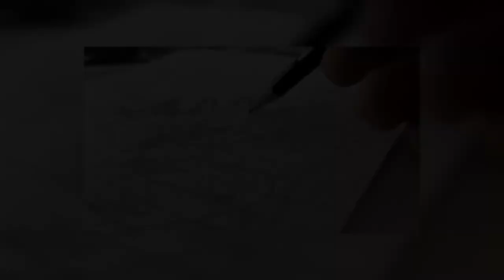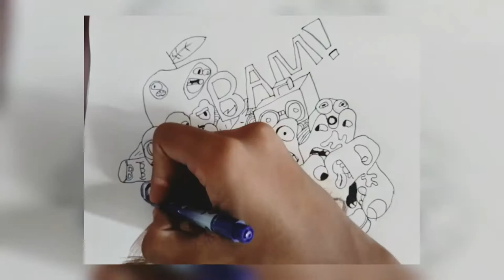I tried realism for the first time!! Doodling | Connector pen | Duo colour pencil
I tried realism for the first time and it kinda went well.
Bye